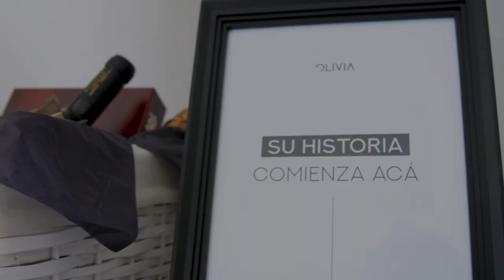Julián Martínez - Realizador audiovisual | Reel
Para contactarse 👇🏻